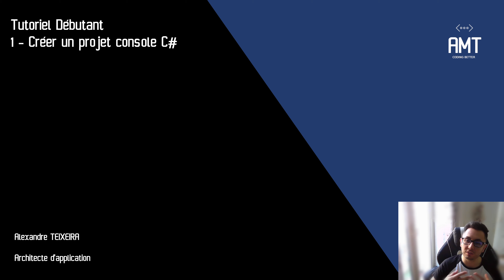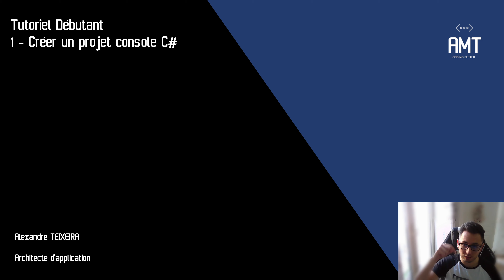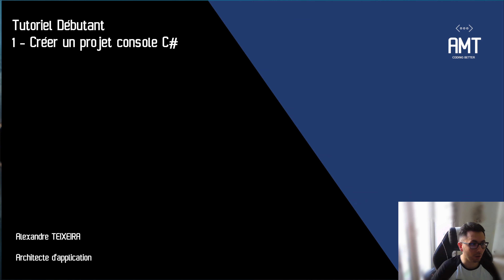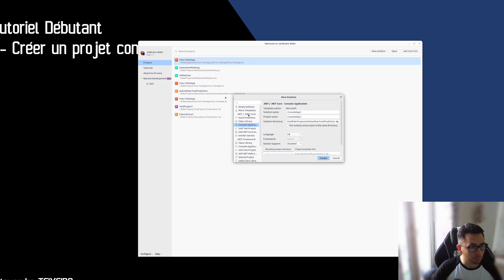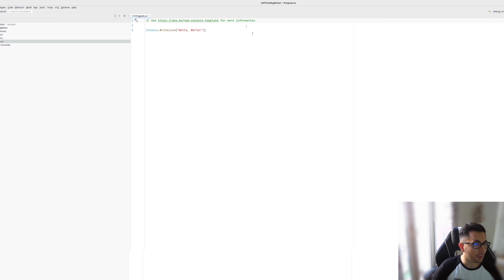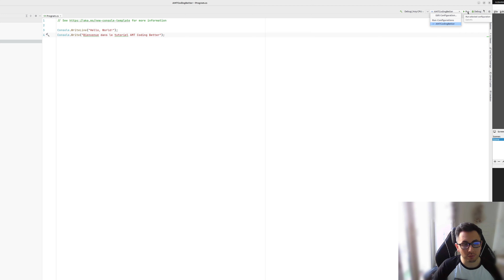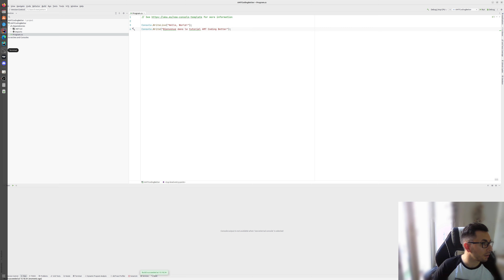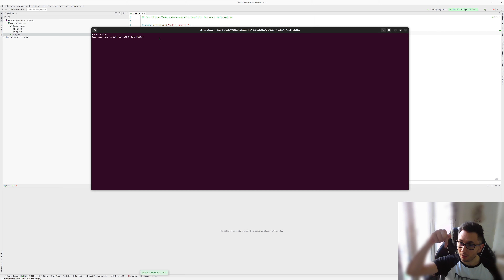Tuto débutant - 1 Créer un projet console C#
Première vidéo d'une suite de vidéos qui vous permettront de connaître les bases en algorithmie et en csharp

Vous allez ainsi apprendre à développer ("Coder") en utilisation le langage C#.

𝗧𝘂𝘁𝗼𝗿𝗶𝗲𝗹 𝗽𝗼𝘂𝗿 𝗹𝗮 𝗰𝗿𝗲́𝗮𝘁𝗶𝗼𝗻 𝗱𝗲 𝗽𝗿𝗼𝗷𝗲𝘁 𝗲𝗻 𝗖# 𝗮𝘃𝗲𝗰 𝗩𝗶𝘀𝘂𝗮𝗹 𝗦𝘁𝘂𝗱𝗶𝗼

𝗧𝘂𝘁𝗼𝗿𝗶𝗲𝗹 𝗽𝗼𝘂𝗿 𝗹𝗮 𝗰𝗿𝗲́𝗮𝘁𝗶𝗼𝗻 𝗱𝗲 𝗽𝗿𝗼𝗷𝗲𝘁 𝗲𝗻 𝗖# 𝗮𝘃𝗲𝗰 𝗩𝗶𝘀𝘂𝗮𝗹 𝗦𝘁𝘂𝗱𝗶𝗼 𝗖𝗼𝗱𝗲